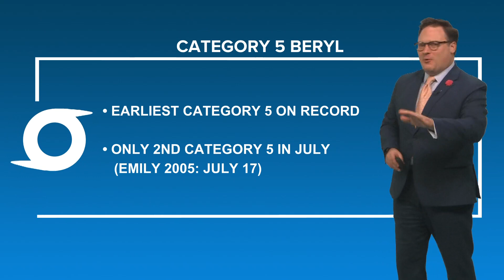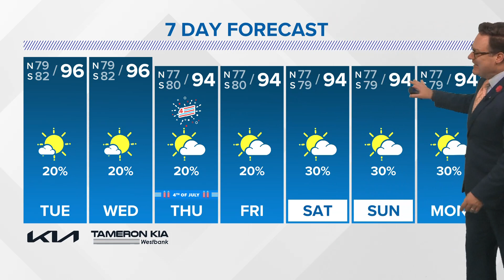Monday 10 PM Tropical Update: Hurricane Beryl becomes earliest category 5 on record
Beryl becomes a Category 5 storm in the Caribbean. This is now the earliest Cat 5 on record, beating Hurricane Emily in 2005 (July 16th). Wind shear will begin to gradually weaken the storm later this week as it approaches the western Caribbean and Mexico.

It looks like it’ll stay in the southwestern Gulf by this weekend. I'm still not concerned about it right now, but as I always say, we’ll watch it until it disappears